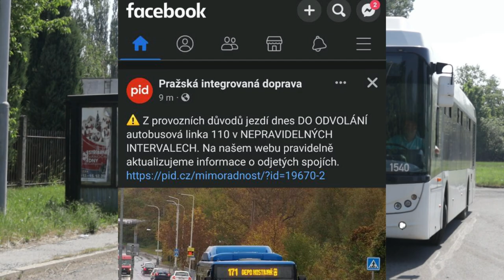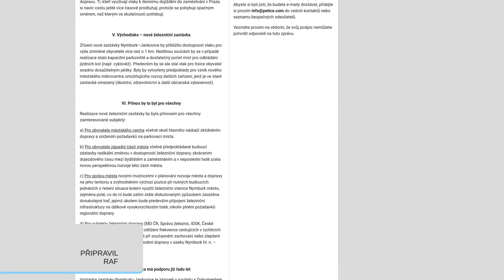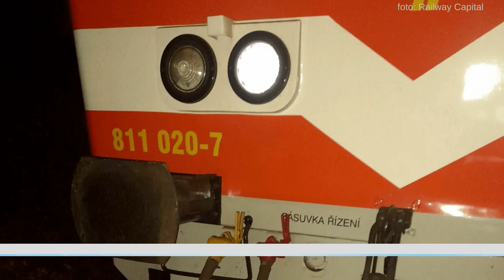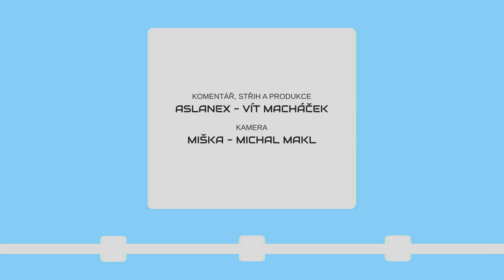METROBUS EXPRES 2022#24: Výpadky spojů lvl. 110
Nedostatek řidičů se tentokrát přelévá na linku 110, kde je pro změnu kritický...

V Expresu #24 uvidíte:
VŘ na Štěchovicku a Brandýsku (kr-stredocesky.cz)
Nedostatek řidičů a linka 110
SOR NS v pruhovaném (cs-dopravak.cz)
Zastávka Nymburk sídliště (zdopravy.cz)
Další útok na Moldavě (zdopravy.cz)
Deštník v zahraničí (zdopravy.cz)

Časové značky:
0:00 Úvod
0:30 Výběrová řízení na Štěchovicku
1:15 Nedostatek řidičů level 110
2:02 Další přírůstek do nového designu
2:41 Zastávka Nymburk-sídliště
3:00 Další útok na vlak na Moldavě
3:15 Deštník v zahraničí
3:34 Prázdninový provoz
3:58 Závěr + pozvánka